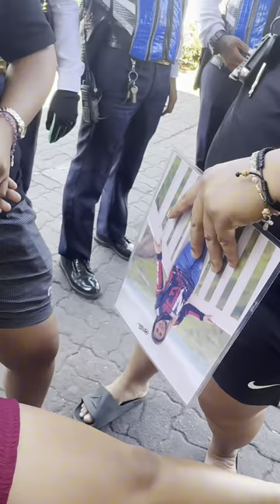El Niño in Philippines | Philippine Loop | Norme Garcia